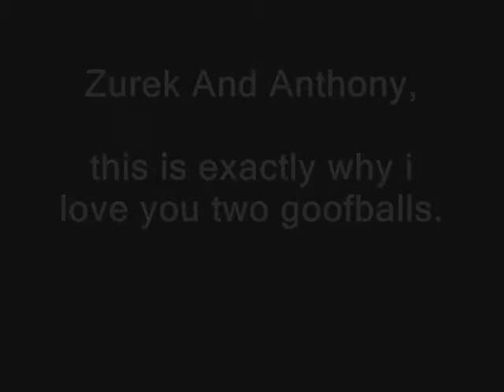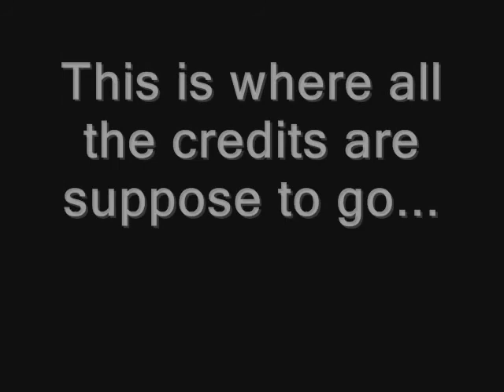To Naples...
anthony and zurek.